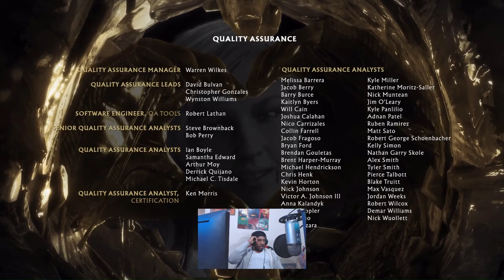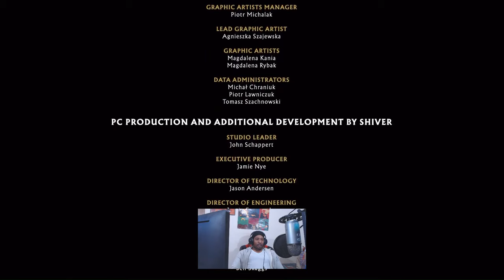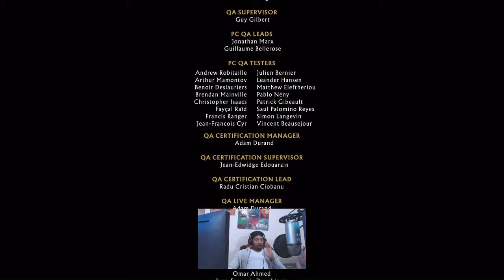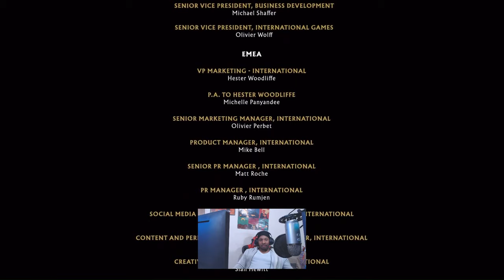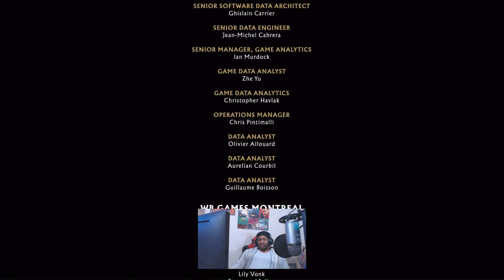IT HAS BEGUN!!!! - Mortal Kombat 11 PART 1 | DaVinci PLAYS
DaVinci PLAYS Mortal Kombat 11. This is Part 1 in a series of videos that cover the games story, arcade ladders, krypt, and practice mode.